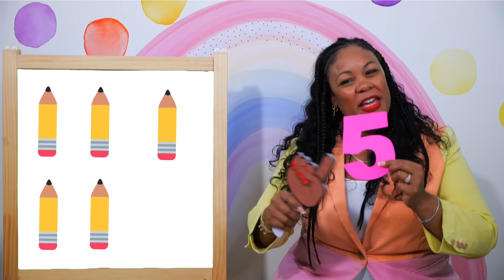Circle Time - Circle Time Toddlers with Ms. Monica - Episode 13 (Number 5)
Circle Time Toddlers with Ms. Monica - Episode 13 (Number 5) - Toddler Learning Video

It's Circle Time Toddlers with Ms. Monica! I created this show specifically for toddlers. I'll review basic skills such as colors, shapes or animals and sing songs.  The children will also say hello to our class puppet, Duck Duck!  Today's episode is the last episode of Season 1. I'll be back with season 2 soon.

Weather - Sunny
Music Time Song - 5 Little Ducks

1.  Ms. Monica's Preschool Worksheets

2.  Ms. Monica's Virtual Preschool Program